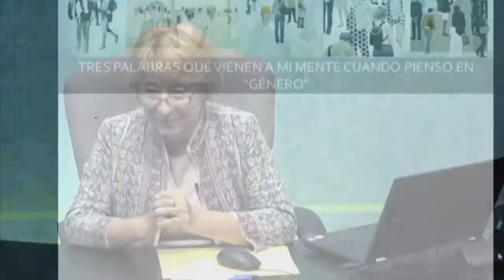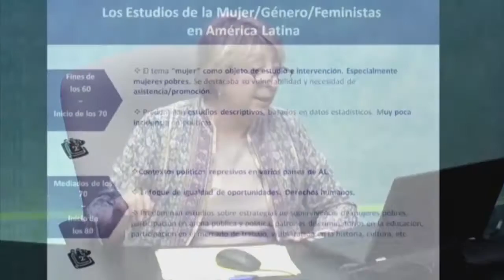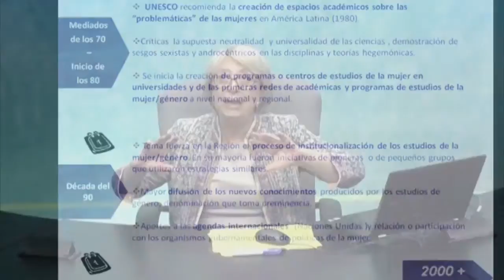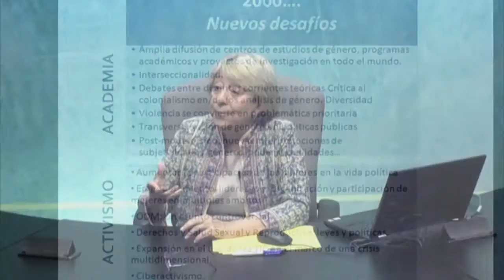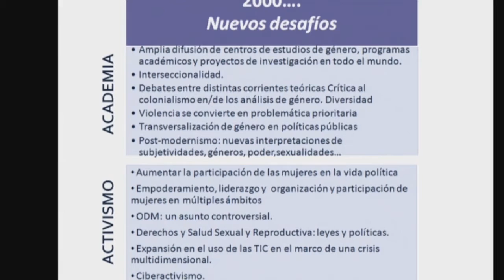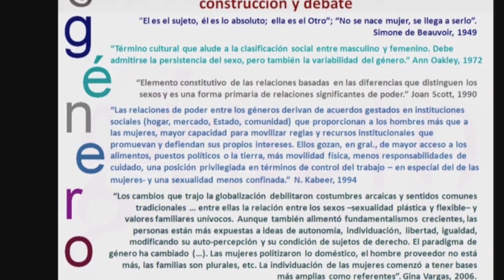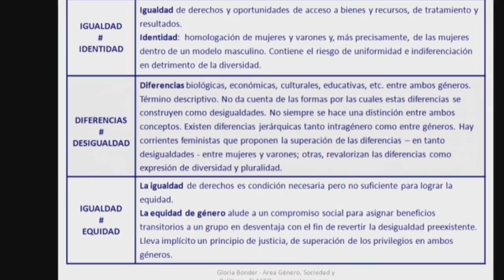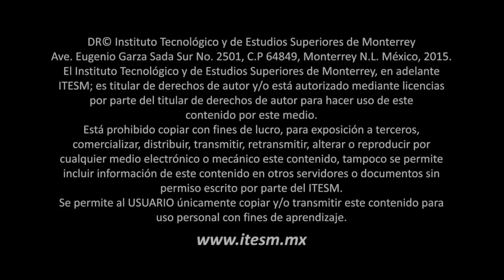GLORIA BONDER - Estudios de género, investigación y sociedad del conocimiento (1a sesión)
Primera sesión del seminario impartido por Gloria Bonder